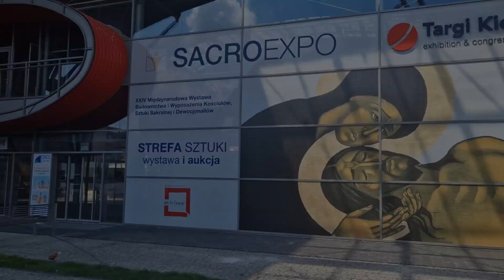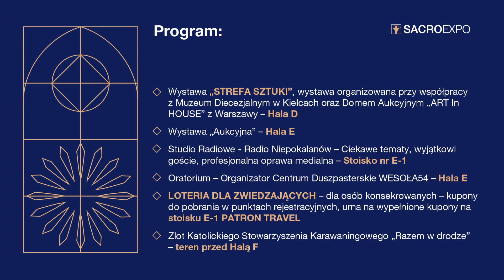SACROEXPO 2023 zapraszamy!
Hale Targów Kielce są już prawie gotowe! Zapraszamy na Międzynarodową Wystawę Budownictwa i Wyposażenia Kościołów, Sztuki Sakralnej i Dewocjonaliów Sacroexpo w dniach od 19 do 21 czerwca 2023 roku.

Targi Kielce znów staną się miejscem prezentacji oferty dla wszystkich związanych osób związanych z kościołem. Będzie absolutnie wszystko - od najmodniejszych wzorów sutann i alb, przez bogato zdobione monstrancje i tabernakula, nowoczesne organy, nagłośnienie i ogrzewanie kościołów, po oferty pielgrzymek do najdalszych zakątków świata.